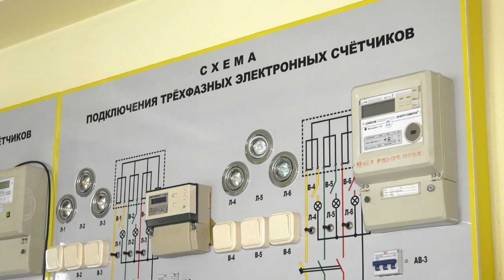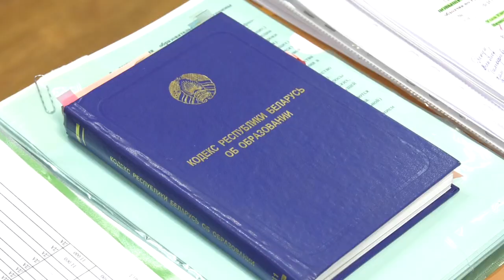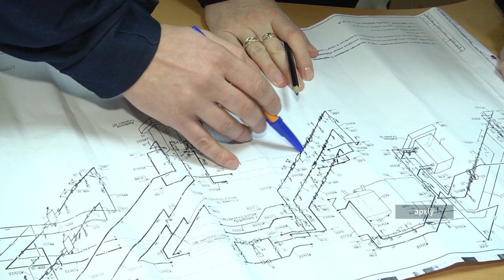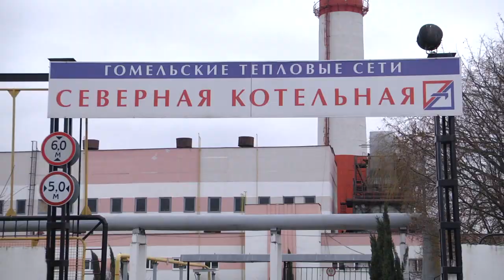Предприятие "Гомельэнерго" обучает своих сотрудников по видеоконференцсвязи